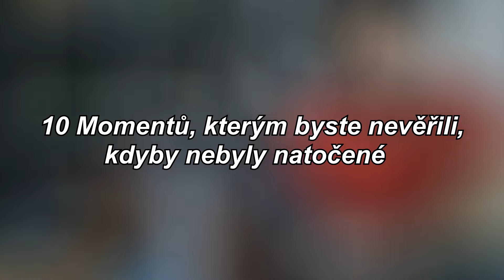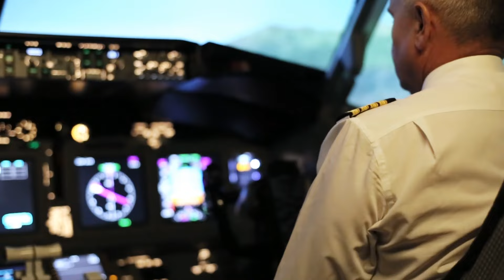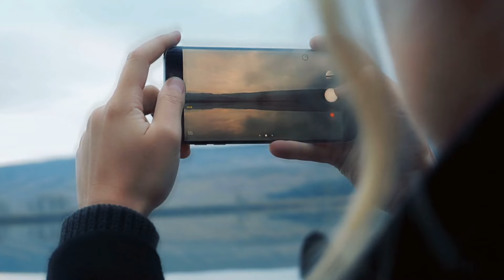10 Momentů, kterým byste nevěřili, kdyby nebyly natočené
V dnešní době má každý fotoaparát a díky tomu jsou věci zachycovány nepřetržitě. V některých případech byste nevěřili, že se to stalo, kdyby to nebylo natočené.

Vítejte na našem YouTube kanále Fakta Pana Chobotňáka! Přinášíme vám nejzajímavější a nejzábavnější videa, příběhy a kuriozity z celého světa. Naše videa vám nabídnou nejen zábavu, ale také nové poznatky a zajímavosti o světě, ve kterém žijeme.